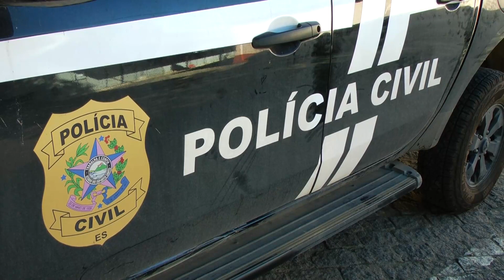Muqui: Idoso acusado de estupro é preso pela polícia.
O Idoso estava escondido morando em uma propriedade no interior do munikcípio, o crime aconteceu em 2013 em Rio grande do Norte